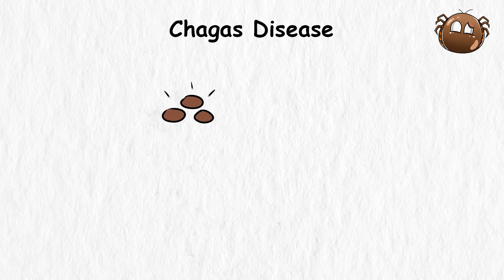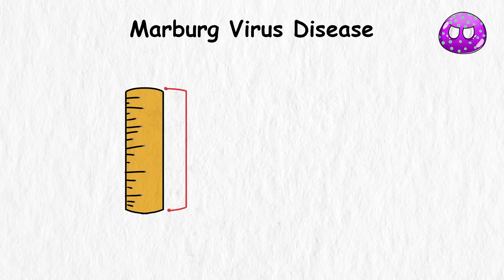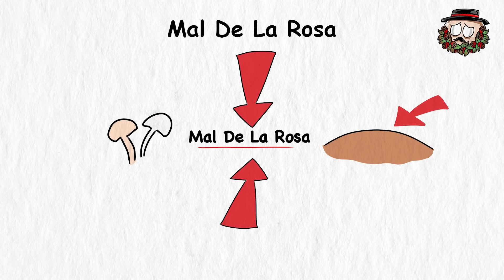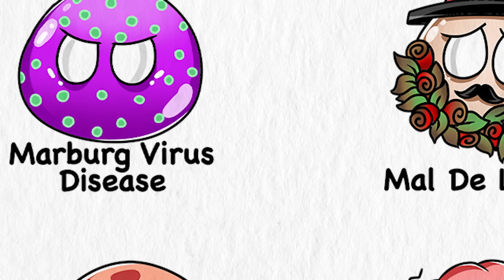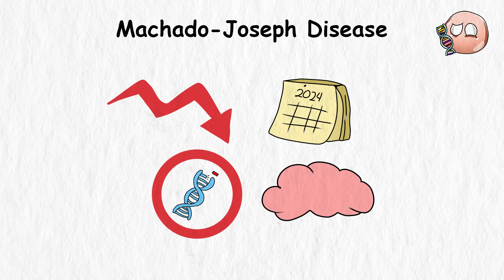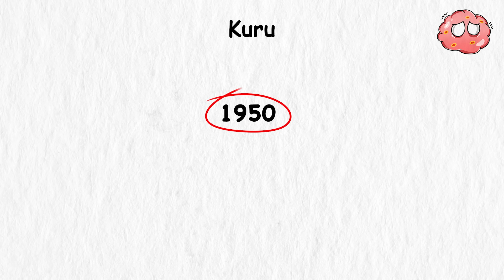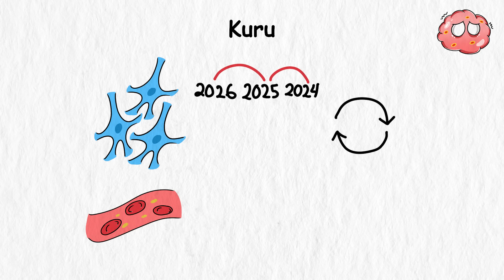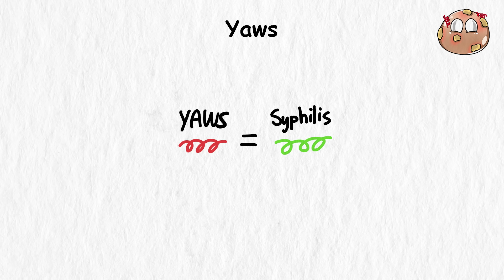Every ANCIENT Disease Explained in 14 Minutes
00:00 - Chagas Disease
01:33 - Nodding Syndrome
02:25 - Marburg Virus Disease
03:59 - Mal De La Rosa
05:09 - Machado-Joseph Disease
06:22 - Lathyrism
07:42 - Kaposi's Sarcoma
09:08 - Kuru
10:29 - Noma
12:03 - Yaws